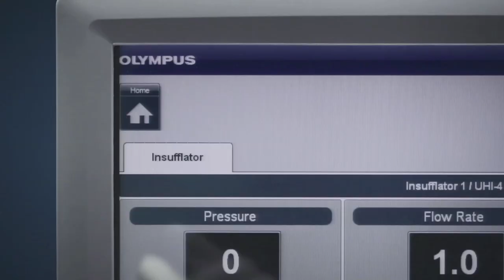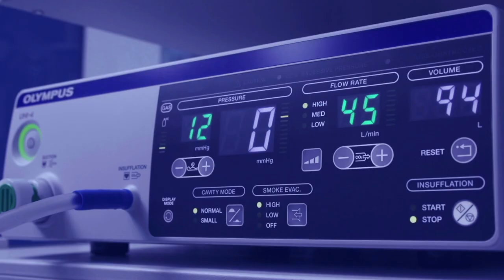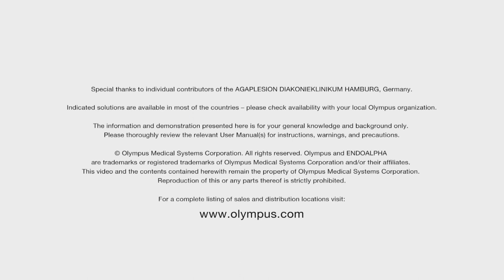ENDOALPHA - Introducing the NEW HomeScreen - ENDOALPHA Perfecting the Art of OR Integration -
The integration and harmonization of advanced technologies have made life so much easier.

The ease of use of provided by navigation concepts found in the smartphone arena has seen the adoption of these devices surge in recent years due to their "ease of use" and their ability to unify many functions under one simplified interface.

The ENDOALPHA Olympus HomeScreen brings together complex medical devices and common Operating Room (OR) peripherals such as surgical tables and surgical lighting into the beautiful Olympus HomeScreen simplifying the control of multiple systems via the use of dedicated "App Buttons", in the same intuitive way smartphones have done since their inception.

Furthermore, ENDOALPHA via SceneSelection allows a user via the touch of a button to execute several tasks, simultaneously activating multiple device settings within the OR, simplifying and greatly improving workflow and efficiency and supporting the standardization of OR procedures.

Finally, the Olympus HomeScreen simplifies the use of Olympus 3D endoscopy providing the surgical team with a spectacular 3D view which  helps to restore the surgeon's natural vision when performing surgery as well as providing an intuitive way to switch between 2D and 3D modes at a touch of a button.

ENDOALPHA - Perfecting the Art of OR Integration